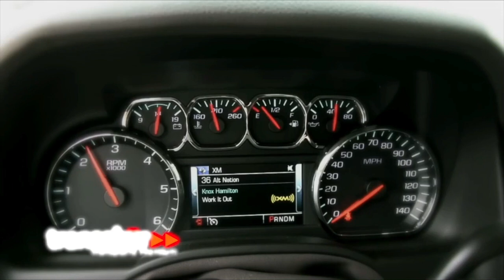Final Cuerpos Hot 2015 - Special Edition - Capitulo 4-7